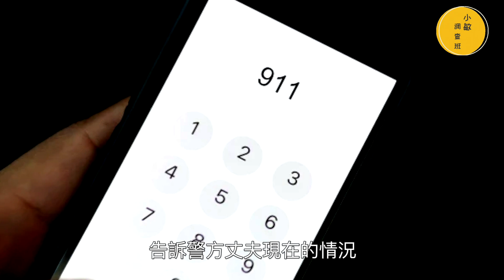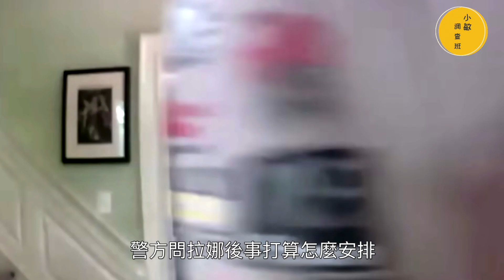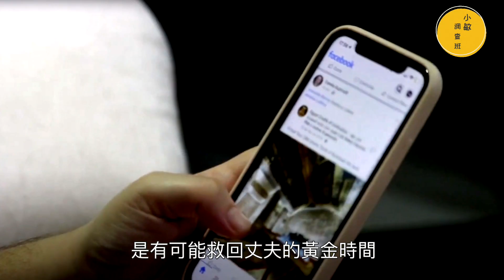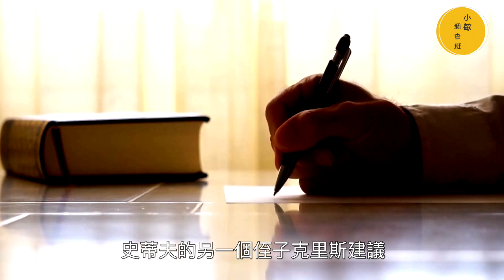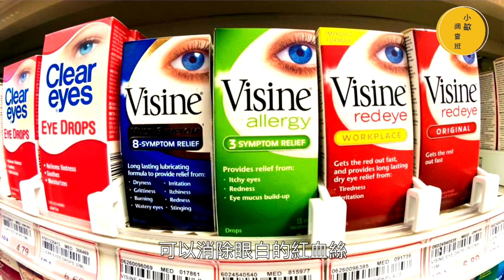眼藥水竟能殺人？美國富豪離奇猝死，原來竟是來自護士人妻的精心毒殺！讓人細思極恐的枕邊人！【Eye Drop Killer Lana Clayton】【小敏調查班】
眼藥水是常生活最常見的藥品，然而當我們的日常良藥落入有心之人的手中，良藥卻會變成毒藥，隨時成為殺人工具，我們今天來講發生在美國的死亡眼藥水事件。

一場印度低種姓女性的瘋狂逆襲！11歲被迫童婚，16歲慘遭性侵，18歲血洗村莊，殺人無數！從殺人如麻的土匪，到諾貝爾獎候選人，她經歷了什麼？【印度普蘭事件】【小敏調查班】

一座神秘島嶼，隱藏了世界頂級富豪不為人知的驚人秘密，是無數女孩噩夢開始的地方！骯髒的財富，魔鬼的樂園，美國蘿莉島事件！Jeffrey Epstein's Private Island【小敏調查班】

韓國地獄福利院，12年囚禁4000人，500兒童被虐致死！奴役，強姦，虐待，販賣兒童，倒賣屍體...揭開最黑暗集中營背後的真實秘密！【兄弟福利院事件】【小敏調查班】

星二代花季少女慘遭綁架，比殺人犯更可怕的竟然是他們！台灣無良媒體推波助瀾綁匪撕票，命案背後隱藏著一場利益與道德的角逐！【白曉燕綁架案】【小敏調查班】

致命足球賽，20分鐘863人死傷！究竟是意外死亡還是非法致死？警方謊言，官方隱瞞，虛假證詞，媒體造謠，被掩蓋27年的真相！【希爾斯堡慘案】【小敏調查班】

美國史上最殘忍人體改造實驗：嬰兒慘遭毒手，非自願強制變性！一場意外毀掉兩段人生...性別認同究竟能否隨意改變？【小敏調查班】

喪心病狂！只要我懷疑你，你就必須死！21歲韓國大學生離奇失蹤，背後竟是毫無交集的遠房富豪姑姑搗鬼！有錢有權就能為所欲為！【韓國河智蕙謀殺案】【小敏調查班】

瘋狂心理學家拿女兒實驗30年，只爲培養出神童3姐妹！結果卻震驚了全部人...天才真的可以後天培養嗎？【波爾加實驗】【小敏調查班】

初生嬰兒接連離奇死亡，披著純潔天使的外衣，進行最邪惡恐怖的謀殺！背後原因竟是因為沈迷扮演上帝角色？【Lucy Letby英國死亡天使案】【小敏調查班】

新加坡富商當街刺殺女婿，網民卻高呼父愛偉大？搶公司，養情婦，買豪宅，私生子，一場蓄謀已久的驚天陰謀！【小敏調查班】

健康人注射了惡性癌細胞會怎麼樣？一場長達10年的瘋狂人體實驗室就此展開！究竟是科研還是利益？人體實驗法理與倫理的審判起源【小敏調查班】

英國夫婦遠赴印度領養男童，孩子卻離奇被害身亡，背後真相讓人細思極恐！法院判決更是讓人瞠目結舌！【小敏調查班】

馬來西亞最美王妃，16歲夢幻婚禮嫁入王室，不到一年卻瘋狂逃亡！怪癖，虐待，藥品注射！王室豪門背後不為人知的真相...【小敏調查班】

著名復旦大學高材生劇毒殺害室友，白衣天使驚變投毒惡魔！被毒殺的青春背後，究竟是一時衝動？還是早有預謀？【林森浩投毒事件】【小敏調查班】

【美國史上最傳奇人物】一世姐妹 一世天敵，金錢，男人，地位， 爭風頭、搶未婚夫，豪門姐妹終極比拼！嫁給全世界最有權勢的男人，結局卻截然不同...【小敏調查班】

最神秘的詐騙地帶緬甸KK園區，究竟是怎樣的存在？一個無人能管的人生終點站！【小敏調查班】

21世紀最毀三觀邪教組織FLDS，只有取三個老婆才能進天堂？洗腦，戀童，性侵，亂倫，斂財，基因災難，神秘小鎮的驚人秘密！【小敏調查班】

終極詭異！一家六口「神仙」附體20日，讓人迷惑的怪異行為，釀成轟動台灣的離奇命案！靈異票房冠軍《咒》真實改編【高雄集體中邪事件】【小敏調查班】

轟動馬來的不死女巫事件，9條人命修煉黑魔法不死之身！詭異案件，靈異不斷！【女巫莫娜殺人案】【小敏調查班】

丈夫離奇鉈中毒，背後竟是化學家妻子的致命謀害！高學歷家庭的遮羞布背後，隱藏著複雜扭曲的愛恨情仇！【小敏調查班】

一起震驚摔角界的滅門謀殺，揭秘擂台背後不為人知的黑暗！40歲的身體，85歲的大腦，背後究竟隱藏著什麼秘密？Chris Benoit家族滅門案【小敏調查班】

一個公仔揭開香港最驚悚案件！變態折磨，煉獄凌虐，靈異不斷，Hello Kitty中的女孩到底經歷了什麼？Hello Kitty Murder【Hello Kitty藏屍案】【小敏調查班】

全韓封殺！曾經叱侘風雲的甜心排球女神，甜美外表下隱藏的竟是魔鬼靈魂！驚天黑料，人設崩塌，持刀霸凌，形象盡毀，全韓抵制，揭開清純外表下不為人知的秘密！【韓國惡魔排球姐妹花】【小敏調查班】

唐山燒烤店打人事件最詳細梳理！血淋淋的案件揭開黑幫猖獗內幕！實名舉報噴湧而出，官方處理疑點重重，輿情洶湧的憤怒與恐懼背後，黑勢力為何屢禁不止？【小敏調查班】

讓泰國人為之恐懼60年的食人狂魔，為何半世紀後竟得到萬人申冤！一起震驚中泰的案件，一具玻璃櫃裡的乾屍，他是細偉？還是黃利輝？泰國食人魔背後的故事！【小敏調查班】

震驚世界的美國體操性侵事件！30年，368名隊員，106億美金賠償，175年刑期，是什麼促使了惡魔之手伸向無數女孩？揭示美國體操隊性侵背後的黑暗真相！Larry Nassar性醜聞案【小敏調查班】

震撼美國的校園謀殺案！24歲大學生酒吧甜蜜邂逅，一段視頻揭開恐怖焚屍真相，背後原因驚呆眾人！恐怖情人，致命糾纏，詭異跟蹤...Jackie Vandagriff【傑基·範達格里夫謀殺案】【小敏調查班】

觸目驚心！動物園網紅小象竟然離奇神祕消失，從萬千寵愛，到滿身傷痕，虐待，折磨，比死刑還殘酷的動物表演究竟有多恐怖？【消失的小象莫莉】【小敏調查班】

令人膽戰的黑暗風俗，魯班術書中被禁止的千年鎮邪法術，活人獻祭就能永保安寧？駭人聽聞的建築風水打生樁【小敏調查班】

韓國超離奇怪死事件，每個細節都駭人聽聞，耶穌受難真實再現，他究竟如何把自己釘在十字架上？韓國聞慶十字架自殺懸案【小敏調查班】

震驚世界的荷李活家暴事件，Johnny Depp大戰Amber Heard！名譽掃地後的絕地反擊！驚人黑料，恐怖情人，到誰是家暴狂？【小敏調查班】

一幅詭異的世界禁畫，所有收藏者無一例外，都靈異纏身，恐懼到崩潰，科學家無法解釋的恐怖現象！究竟有多可怕？《雨中女郎》Rain of The Woman【小敏調查班】

震驚紐約的布魯克林滅門慘案，偷渡少年變殺人狂魔，他為什麼恩將仇報殘殺表哥一家五口？背後原因令人震驚！【小敏調查班】

有史以來唯一被遺忘在太空的宇航員，在宇宙絕望渡過311天，死亡，痛苦，煎熬，最瘋狂的旅程，他究竟經歷了什麼？【小敏調查班】

撼動澳洲歷史的著名迷案，三姐弟海灘離奇人間蒸發发，詭異神祕的金髮男子到底是誰？【博蒙特姐弟失蹤案 】【小敏調查班】

刷爆全網的灣區渣男事件：妻子病逝，丈夫獲得巨額遺產，9天光速再婚，積極造人，驅趕亡妻父母，前妻骨灰埋前院，一場高知精英家庭的人性大戲！讓人三觀盡毀【小敏調查班】

女孩與警方通話求救7分鐘，卻換來280塊碎屍！令人憤怒的報警錄音，掀起韓國輿論的驚濤駭浪，讓全韓陷入恐慌！轟動韓國的【水原殺人分屍案】【小敏調查班】

50年前最具爭議的心理學實驗，全面失控的人性試煉！好人墮落成惡魔需要幾天？洗腦，體罰，精神虐待，每個人都可能是魔鬼。史丹福監獄實驗【Stanford Prison Experiment】【小敏調查班】

24歲妙齡嬌妻，4任丈夫離奇慘死，真相讓人毛骨悚然！史上最黑心蛇蠍母女背後的陰謀【小敏調查班】

【港大副教授殺妻藏屍】地獄空蕩蕩，惡魔在枕邊！外表完美家庭，實際危機四伏！揭秘驚人內幕，婚變，錢債，分戶，張棋忠被一步步激起的人性之惡 【小敏調查班】

台灣花季女孩神秘失蹤，兇手竟是同一屋簷下的親人？房間裡的詭異水泥塚揭露不為人知的細節！【小敏調查班】

【瑪麗.賽勒斯特號】 最詭異的真實幽靈船事件，全部船員神秘消失，下落成迷，無法解釋的離奇線索，船上究竟發生了什麼？【小敏調查班】

【拉姆案始末】90後甜美網紅直播現場被活活燒死... 瘋狂案件的背后她到底經歷了什麼？【拉姆案始末】【小敏調查班】

【泰國最著名陰廟】鬼妻娜娜庙，是厲恐怖厲鬼，還是美麗人妻？忠貞不渝的真實鬼妻傳說【小敏調查班】

【美國最著名的真實鬼屋】滅門慘案，惡靈不息，房子裡發生的事情到底有多恐怖？阿米蒂維爾鬼屋事件

哈囉大家好，歡迎來到小敏調查班🤗
在這裏會和大家分享各種各樣懸疑案件，未解之謎，歷史故事，宗教傳說的小故事。如果你喜歡我的影片，不要忘記分享給你的家人朋友，一起探索各種奇文趣事。歡迎評論點贊和轉發！
如果你有任何感興趣的題材，也歡迎留言告訴我哦。